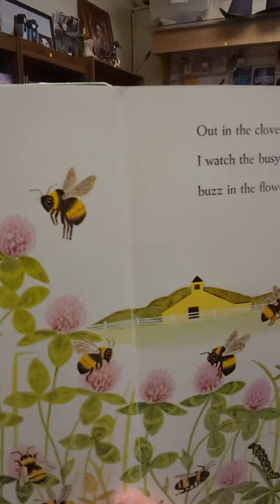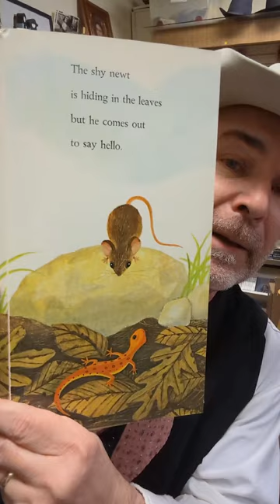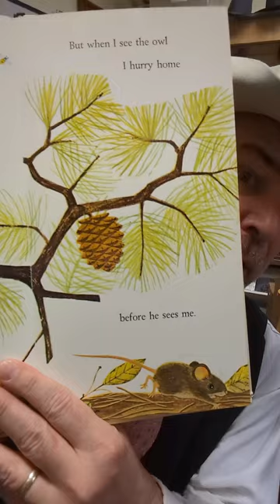Cowboy Short reads I Am a Mouse by Ole Risom illustrated by John P Miller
Cowboy Short Reads a little book and talks about the OKIE HOMESTEADING EXPO in Pryor Creek America March 22nd and 23rd.